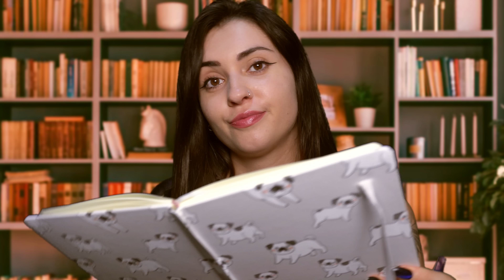ASMR la chica del fondo de la clase juega con tu pelo | ASMR roleplay atención personal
Una chica de tu clase que se sienta detrás de ti te pide si le puedes prestar tu cabello para jugar con él🤍

✶Para disfrutar mucho más el sonido y poder relajarte mejor con este ASMR te recomiendo usar auriculares.